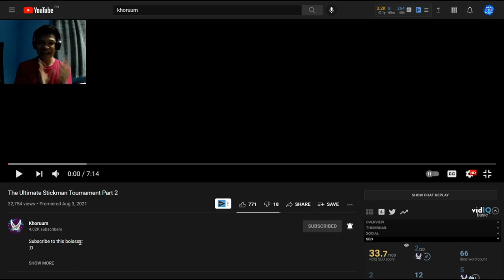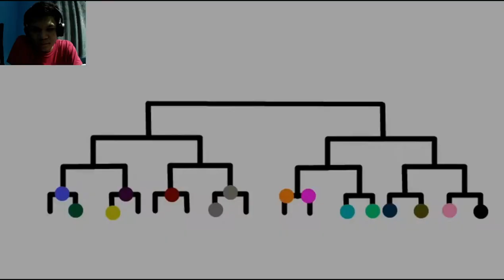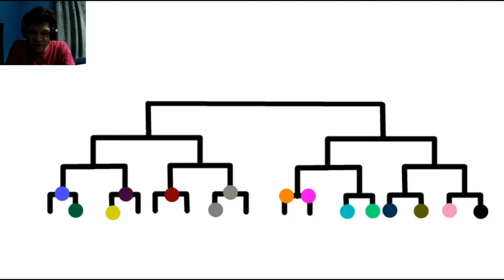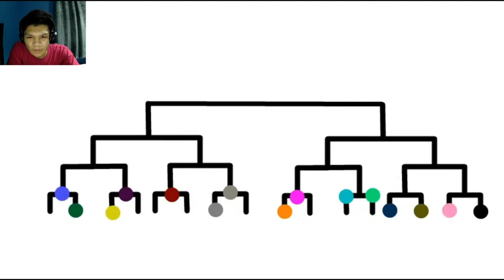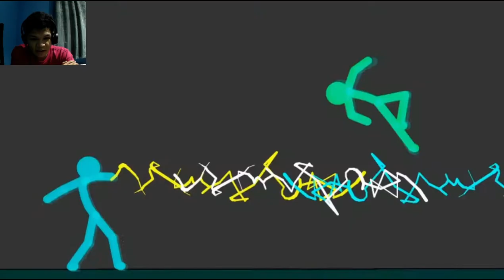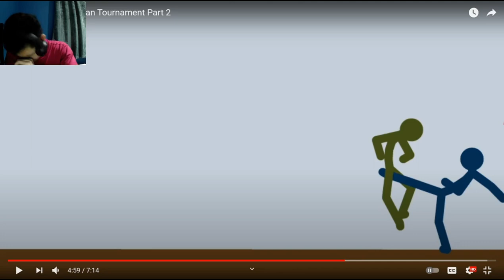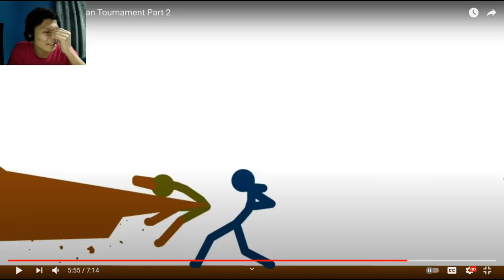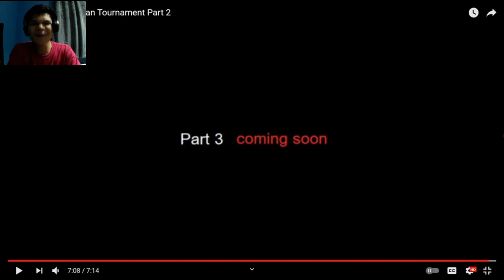The Ultimate Stick Tournament [Part 2] | [REACTION] (#56)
Share ko lang to guys, my 14 minute video of this is 1GB. Bruh lmao I'm running out of storage in my Huawei laptop, so I have to do what I must do. I want you to keep in mind that, this video was made 2 months ago during August. Thank you, and see you in the future. Bye!